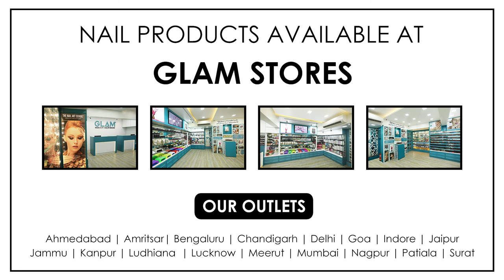How to use Pro Striper Brush | GLAM India's #1 Nails Brand | R Nail Lounge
Glam Striper Brush 00 is made with the finest sable kolinsky hair. It is used to create nail art designs. The long nail art striping brush is perfect for creating elongated horizontal or vertical lines. The tapered brush tip works great in drawing small to tiny details and filling colors. It is a fine pointed thin brush for the perfect application of nail art designs with incredible product control. It is manufactured after the testing, so it can be used on any nail shape. The hair of the brush is very flexible and durable. The soft bristles of the brush help to give the finest touch. The handle is made up of wood which is comfortable to hold and helps to tighten the grip while using it. It is a necessary nail art tool to create fine nail art. Clean the brush using Glam brush cleaner after every use. It is recommended for salon professionals.

Established in the year 2013, the brand GLAM which is also India's No.1 nail brand has a vast range of nail products like nail paints, nail treatments, nail accessories, brushes, professional nail tools covering the entire spectrum of the nail industry.

GLAM  - India's #1 Nails Brand